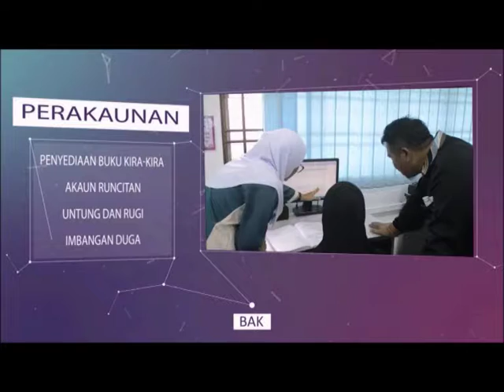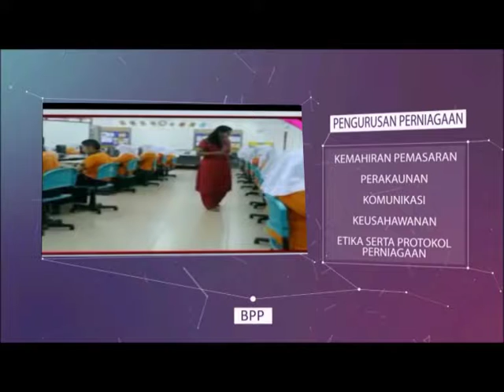VIDEO KVPJB 2019